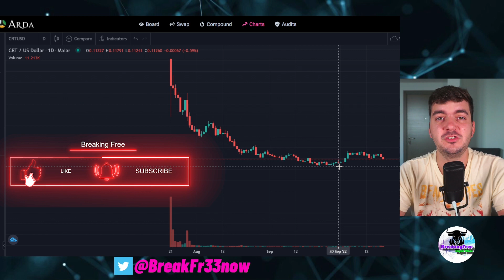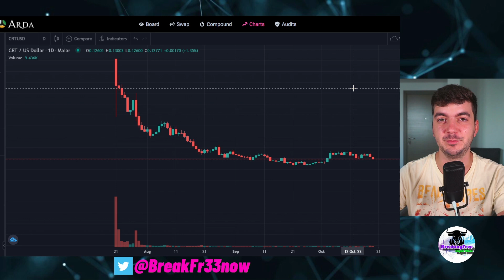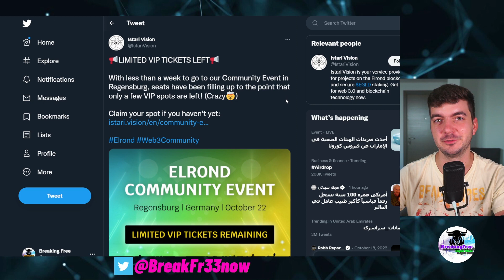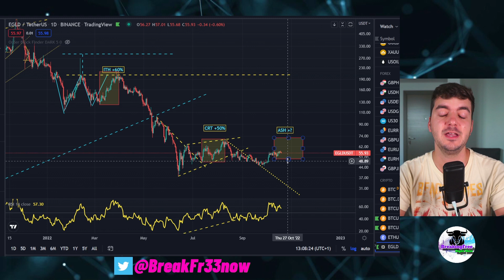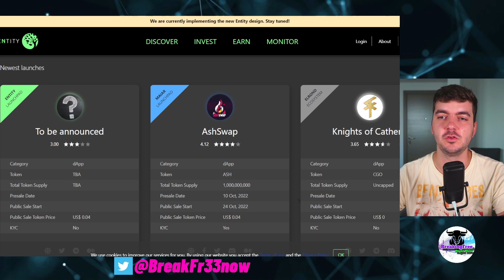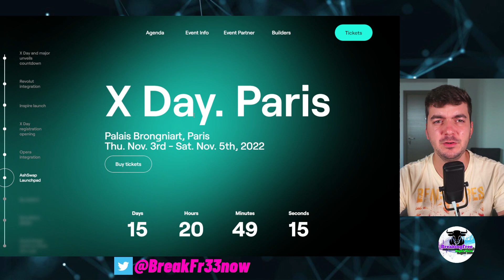BIG Opportunities Ahead l EGLD CRT ISTARI ENTITY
00:00 Intro
00:18 CRT
02:24 Elrond
03:07 Istari Vision / Entity
04:08 Pump Prediction